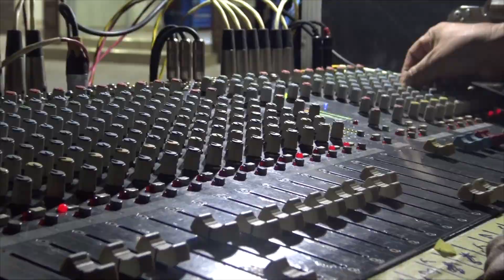ORQUESTA SAN ESTEBAN LA AGRUPACIÓN SENSACIÓN DE EL SALVADOR